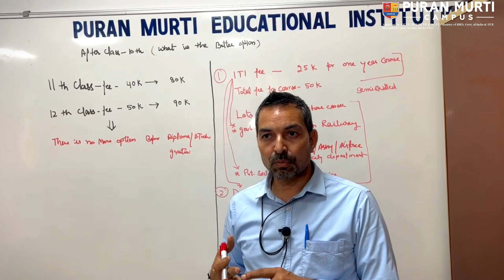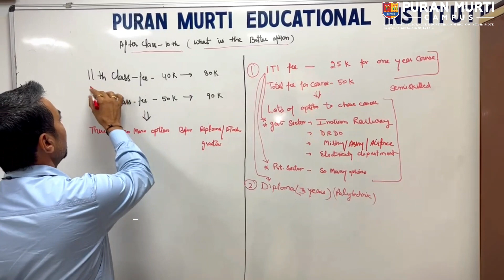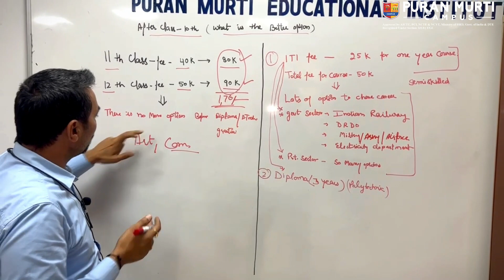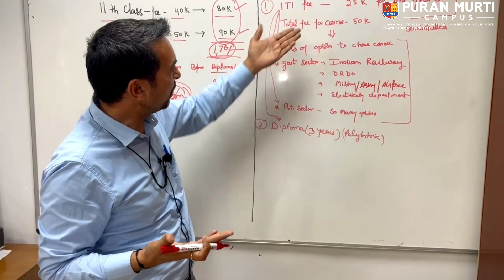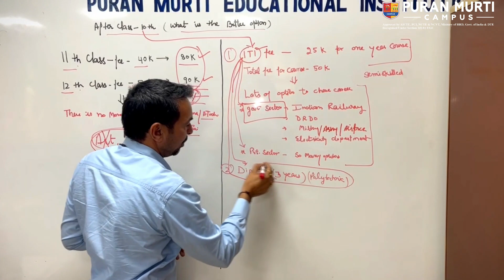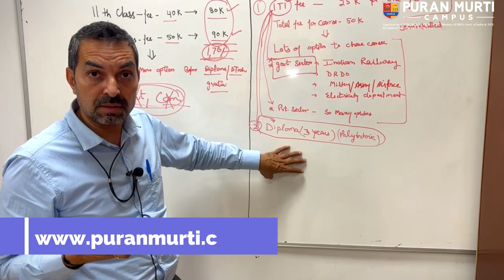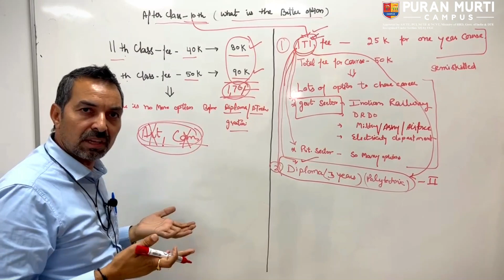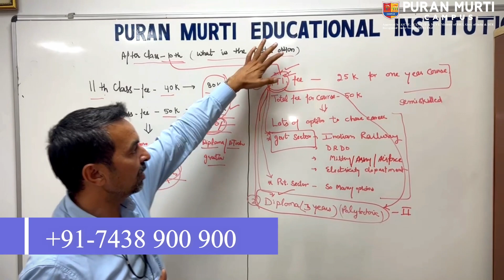दसवीं के बाद लाखों कमाए